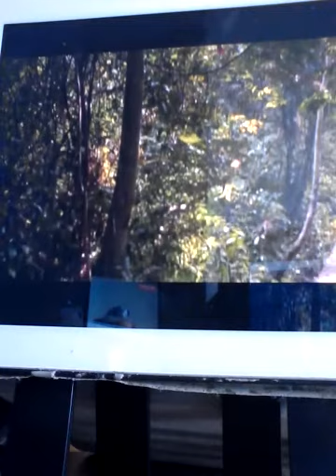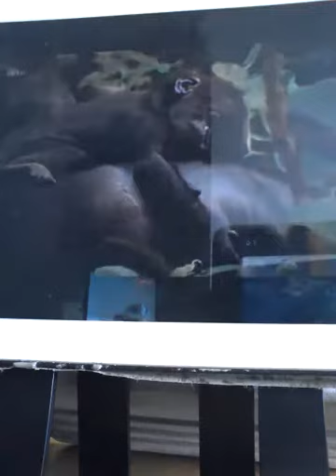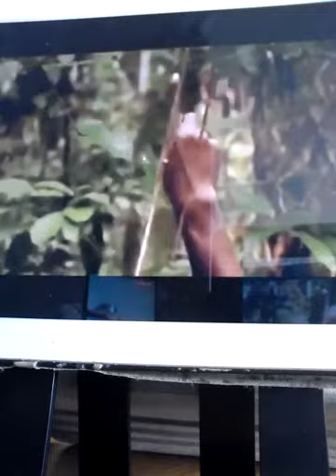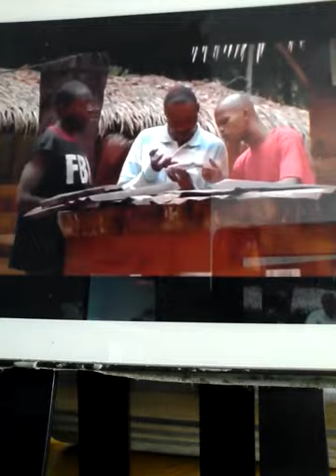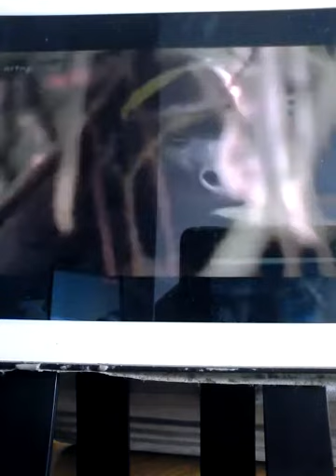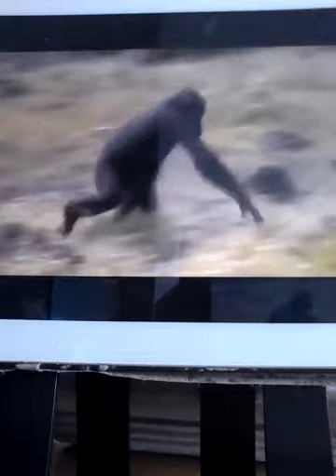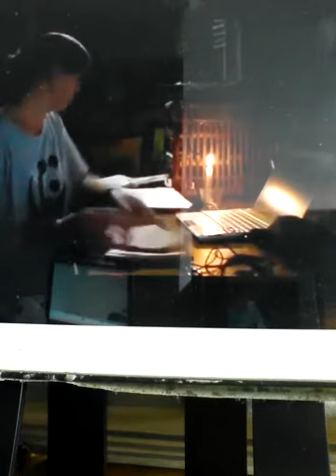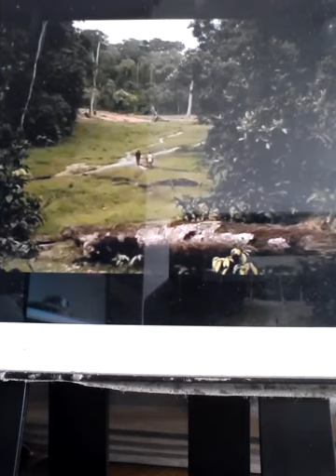25 May 2018, NOUS VIVONS TOUS GRACE AUX ARBRES VIDÉO 3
NOUS VIVONS DES ARBRES TOUS DANS LE MONDE, NOUS VENDONS ET LES CHINOIS VIENNENT ET ACHÈTENT